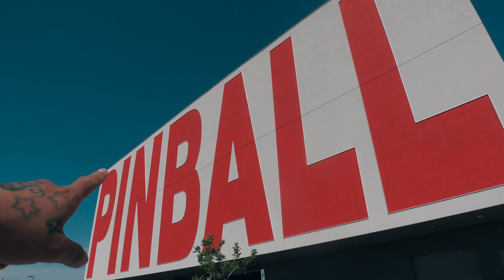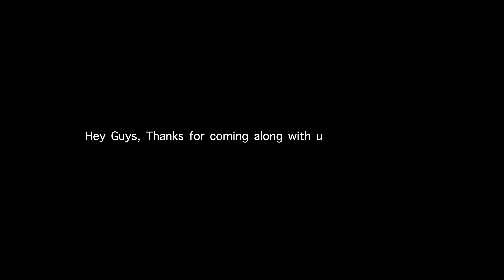THIS SAMOAN FAMILY VLOG DIFFERENT 💯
Talofa Ualesi Fam! We hope you enjoyed it! Thank you & faafetai tele lava for all the love and support! Much love from The Ualesi Family & God bless❤️